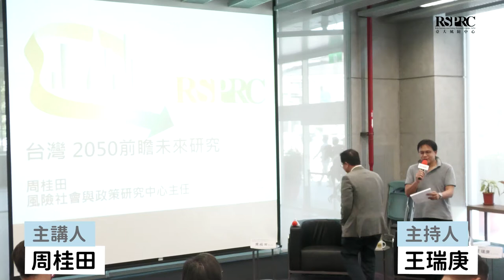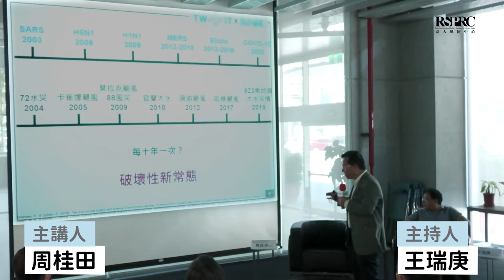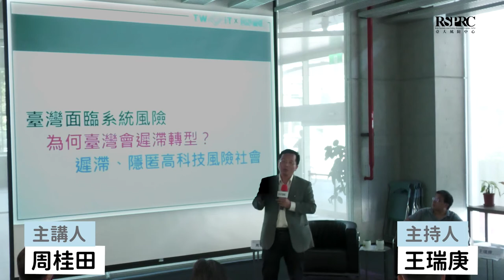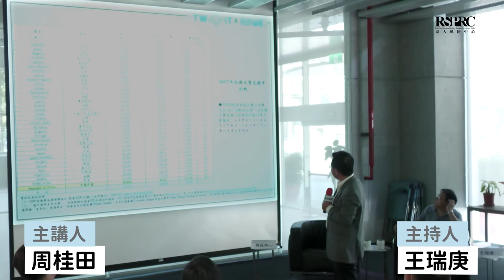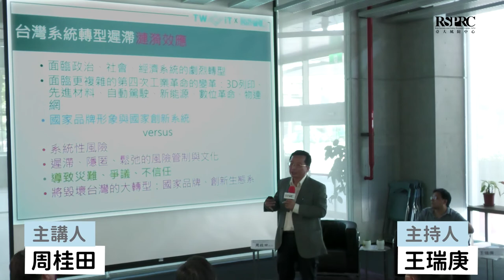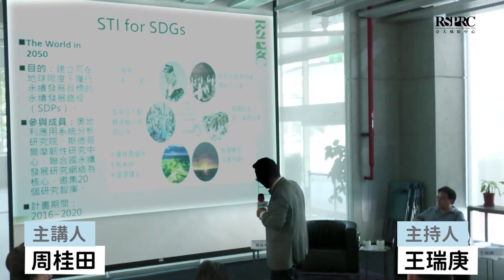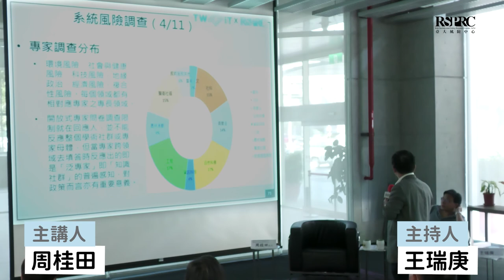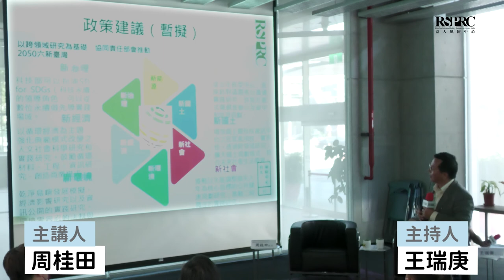「未來即現在」－臺灣2050前瞻研究系列沙龍 : 場次一《臺灣前瞻2050：「想像臺灣2050未來社會」》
沙龍簡介：

有鑒於氣候變遷、數位轉型等鉅變挑戰日增，「臺大風險社會與政策研究中心」研究團隊整合社會學、經濟學、環境系統分析學、公共衛生等跨領域團隊，嘗試從不同面向掌握臺灣未來變化趨勢，並研擬長期轉型路徑。本次系列沙龍講座，從前瞻研究、族群疾病及健康風險、高齡化社會衝擊等視角，希冀強化社會大眾對於前瞻研究重要性的理解與認識。期盼在開放、自由的環境下，讓學研的研究成果能與各界人士討論，期待在臺灣公民知識與行動覺醒的關鍵時刻，擔任傳播知識與深化論述的角色。

場次一《臺灣前瞻2050：「想像臺灣2050未來社會」》
面對全球加速邁向數位時代，社會不平等、主權與公民權利限縮、公部門治理能力削弱等現象，將導致更加複雜的系統風險問題。不論是全球或是臺灣亟需全面擘劃社會與環境的願景以及治理架構，透過妥適的前瞻研究，促使社會掌握未來挑戰。本場次將由風險中心主任分享，透過不同面向的關鍵議題辨識、治理策略擬定、動態模型推估、公共健康與環境涵容力分析，建構全盤性掌握臺灣社會、科技、經濟、環境與治理變化趨勢。

日期：4/21(三)
時間：12:30-14:00
主講人：周桂田 教授（臺大國發所、臺大風險中心主任）
主持人：王瑞庚 博士（臺大風險中心）